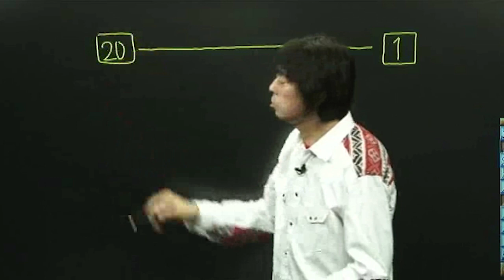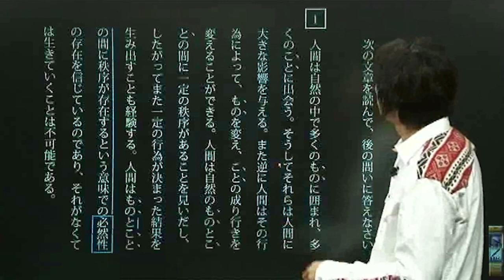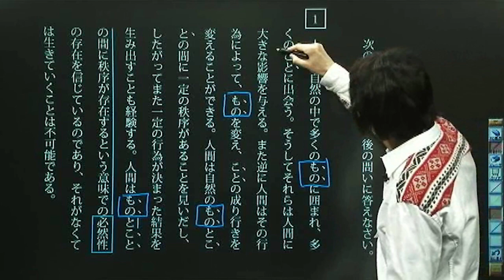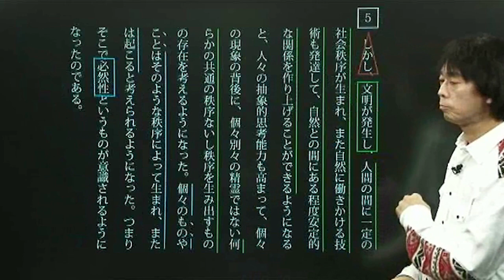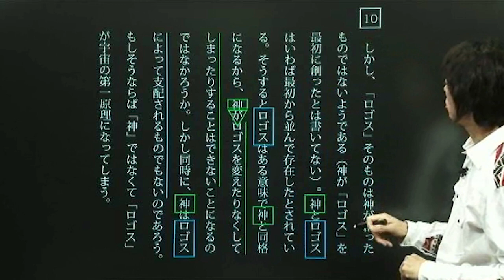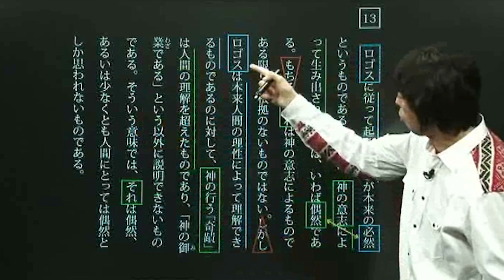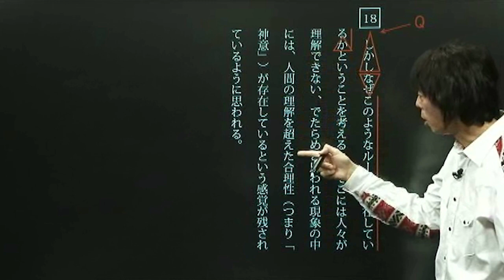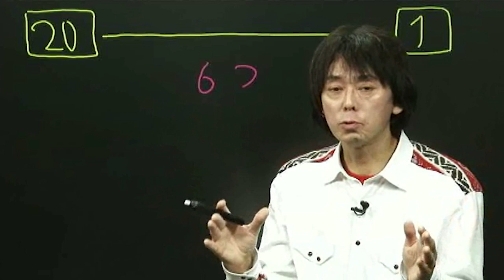@will講座紹介【国公立への典型演習‐現代文】遠藤勇人先生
さまざまな国公立大の入試問題に対応できるように、設問の種類ごとに解答法を伝授します。
指示語を含む説明問題、内容説明問題、理由説明問題など、解答にいたるまでの手順をていねいに講義します。
もちろん、小説問題も扱っています。
記述の苦手な人も、本講座を受講することで、合格点がバッチリとれる答案を書けるようになります。